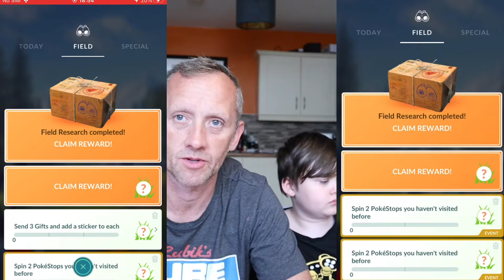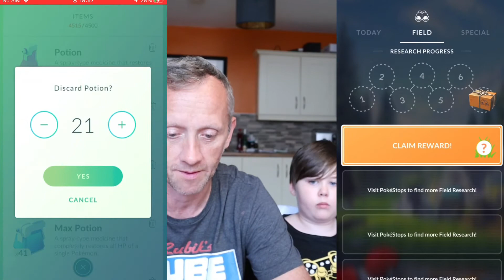ENTRY KLINK WEEKLY FIELD RESEARCH BREAKTHROUGH POKÉMON GO